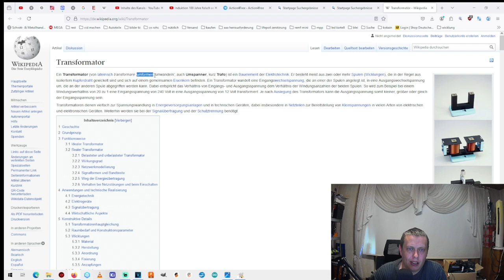Transformator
Mein Krempel:
"YR-1030"